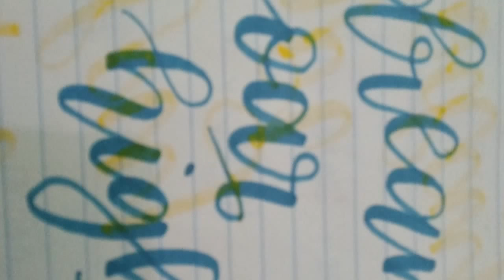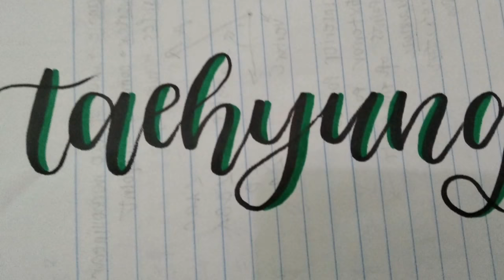CALLIGRAPHY DUTERTE | TAEHYUNG BY MY DAUGHTER | QUEENK